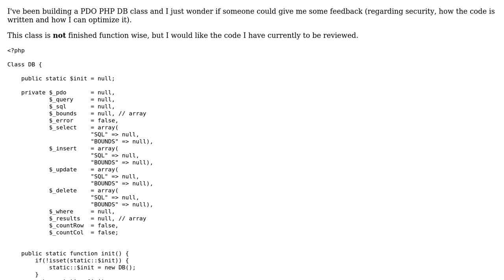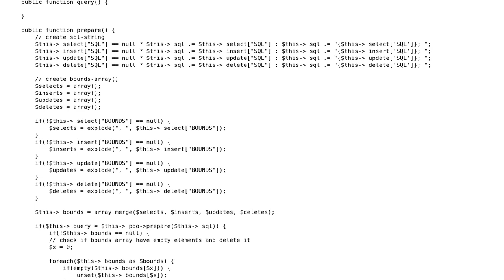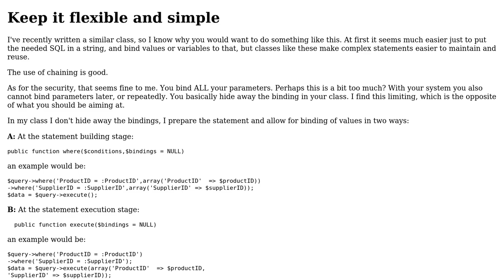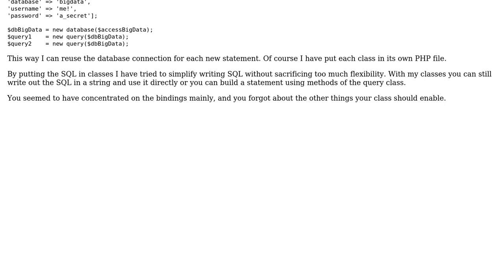PDO PHP DB Class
With thanks & praise to God, and with thanks to the many people who have made this project possible! | Content (except music & images) licensed under CC BY-SA | Music | Images & others | With thanks to user KIKO Software user jeastogg user Alex L and the Stack Exchange Network Trademarks are property of their respective owners. You are responsible for your own actions.